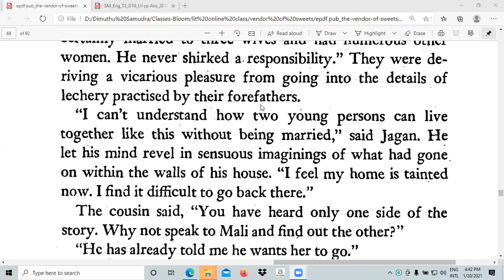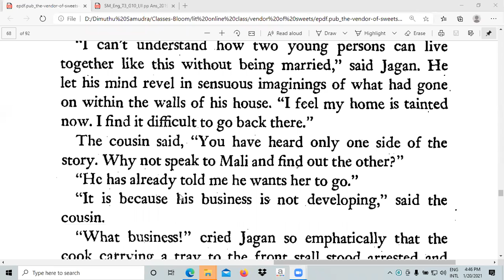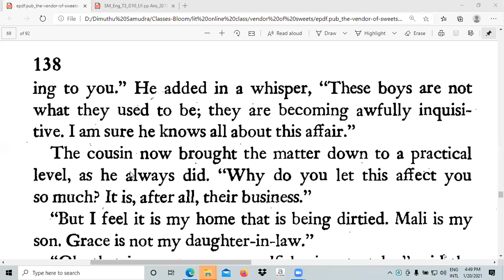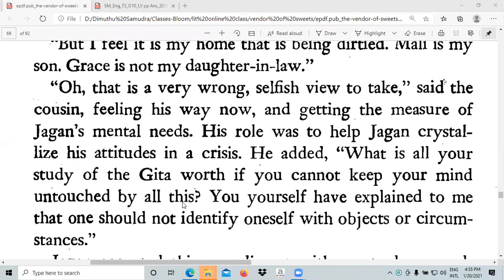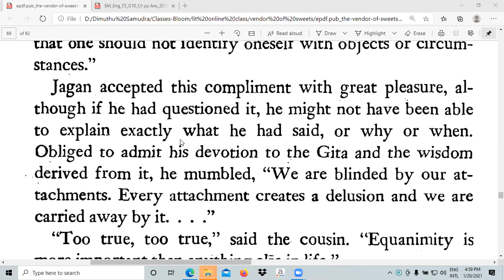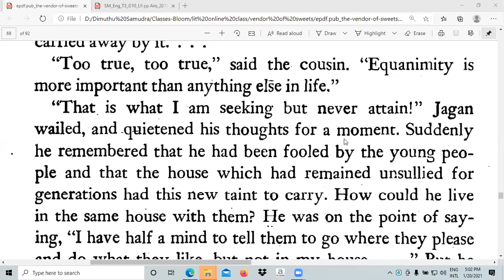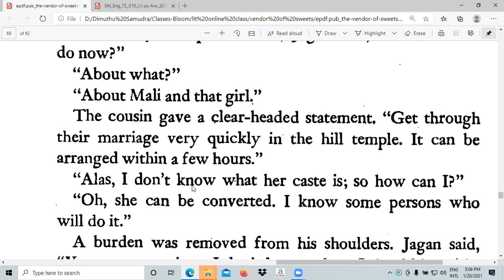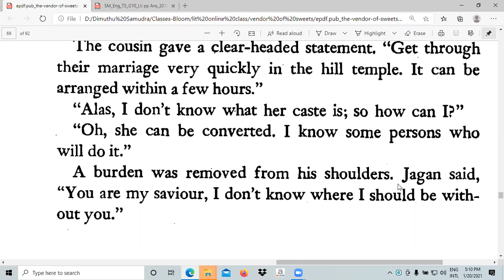English Literature - O/L - Vendor of Sweets - Chapter 10 - Part 4